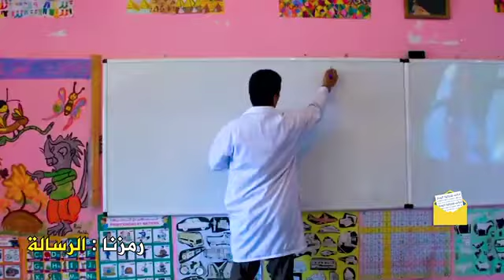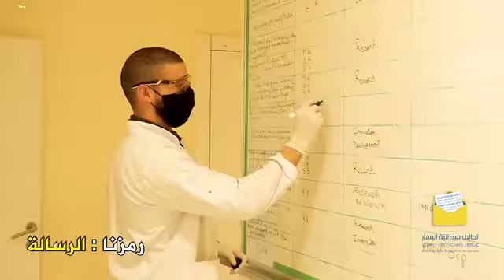فدرالية اليسار تشرح برنامجها حول الصحة والتعليم